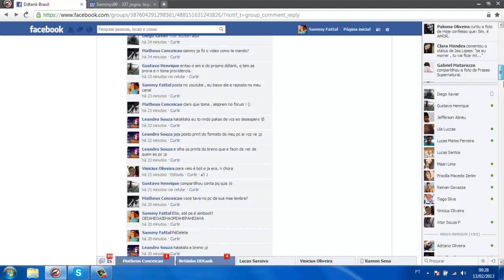Comentário rápido sobre Print do Leandro com aim